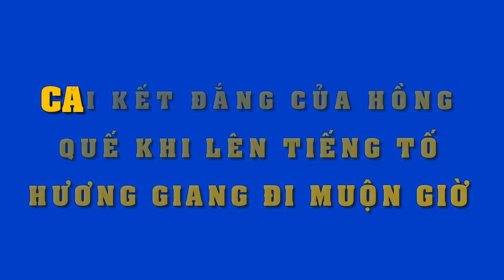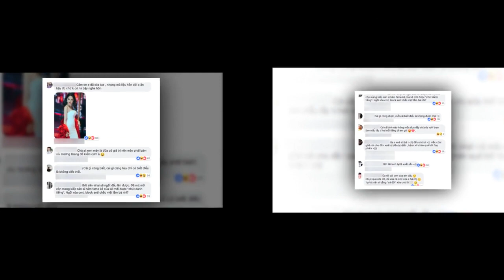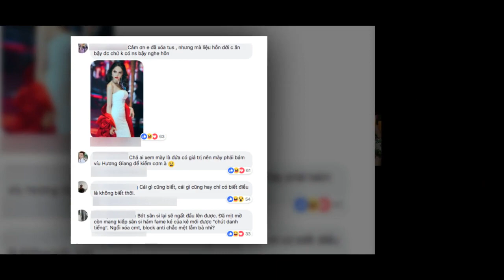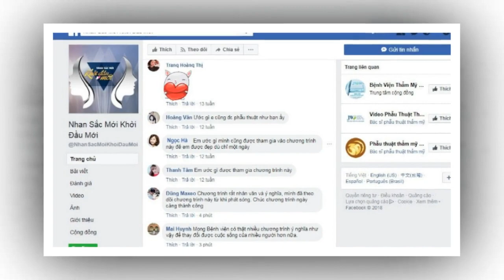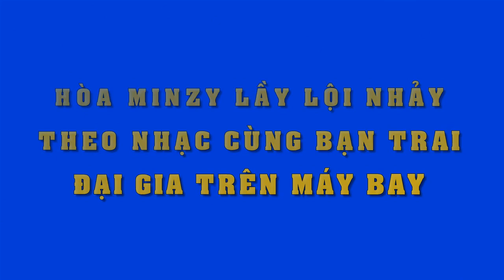Đây là cái kết đắng mà Hồng Quế phải nhận khi lên tiếng "xỉa xói" Hương Giang đi muộn giờ